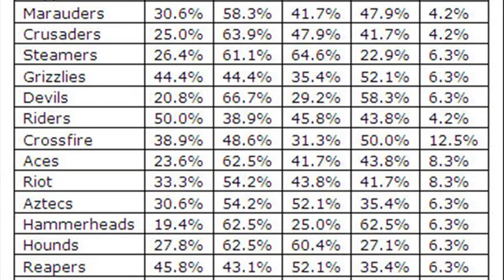Blitz The League II X360